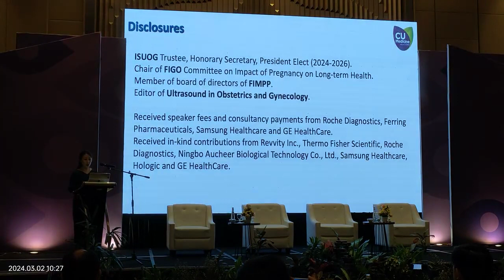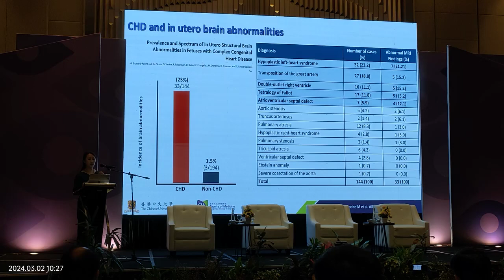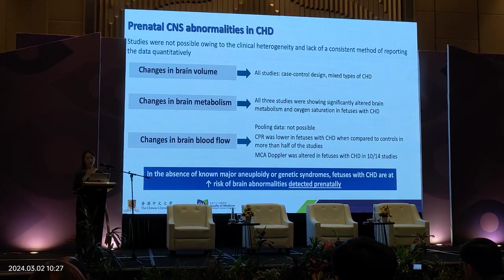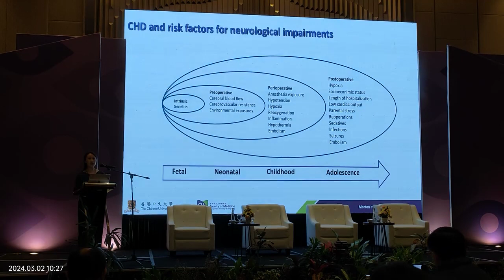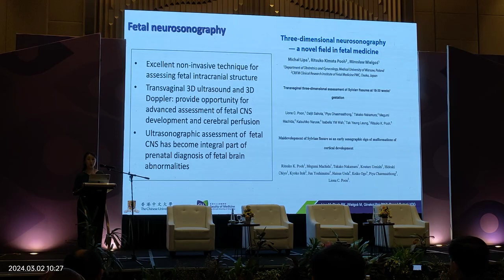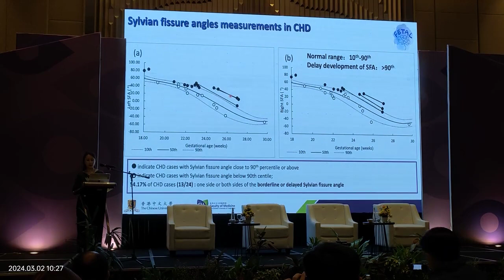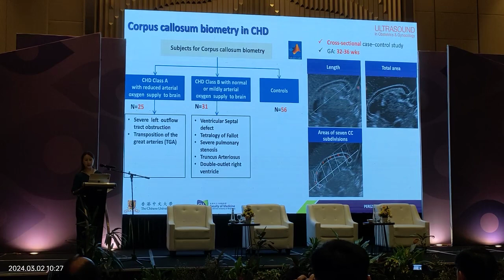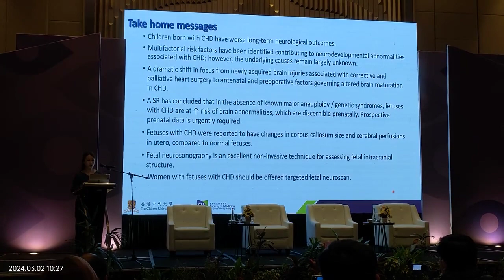CNS anomaly in congenital heart disease (Liona Poon)